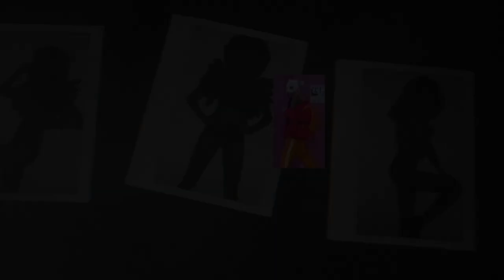[FREE] 💔REEZY X CRO X BAUSA TYPE BEAT 'Had Enough' | 2021 (Prod. by VYPE)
💔REEZY X CRO X BAUSA TYPE BEAT 'Had Enough' | 2021 (Prod. by VYPE)
BPM: 164 KEY: Ab Major